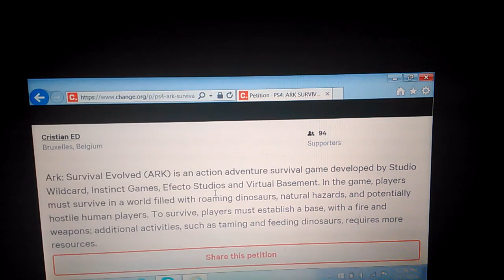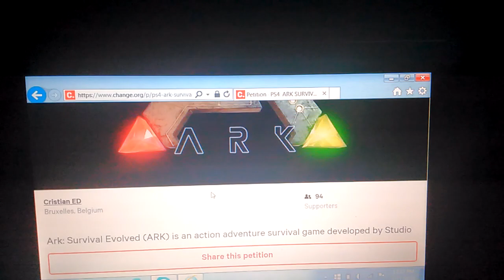Ark survival evolved early access petition for ps4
In this video I show how close we r to getting the signatures we need to send to Sony check it out and let me know what's u think